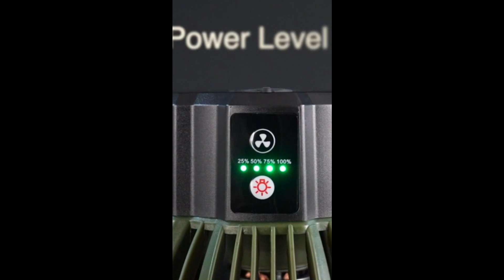Kitchen Tools, Gadgets, Home Improvement, Storage Ideas, Home and Kitchen Gadgets, #10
Camping Fan with LED Lantern:

THISWORX Car Vacuum Cleaner:

Cell Phone Car Mount:

Home Robot Vacuum Cleaner: